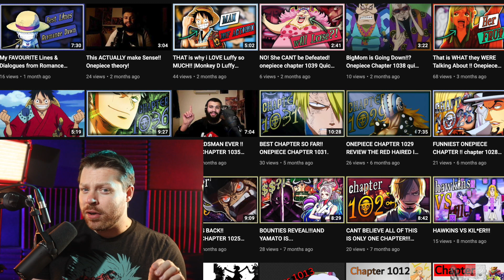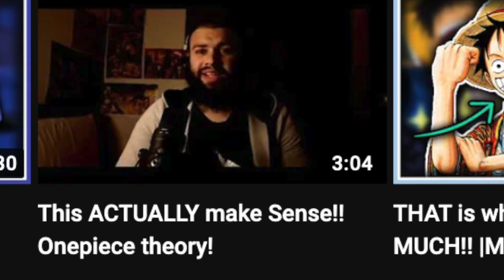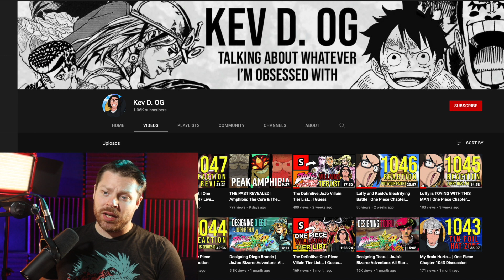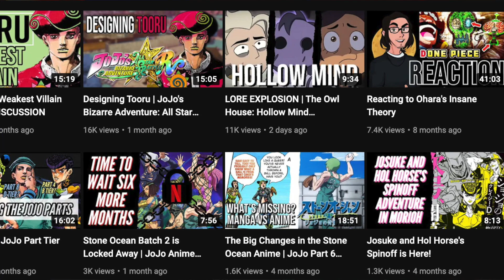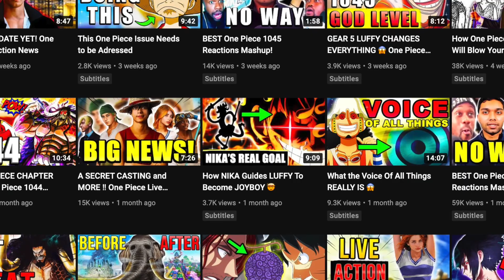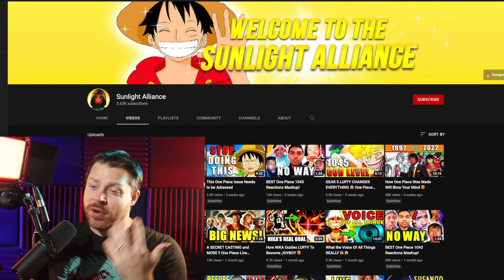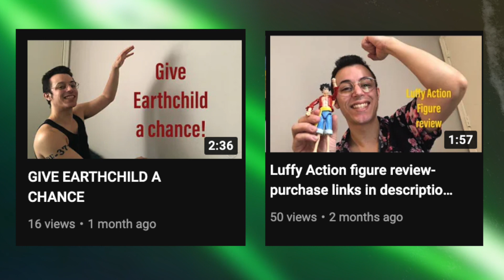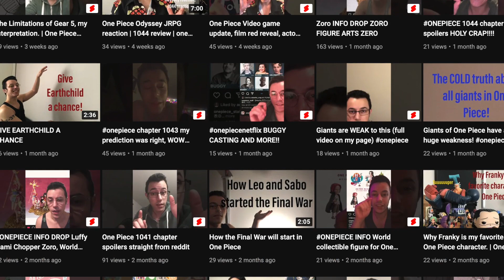I Fixed My Viewers' YouTube Channels